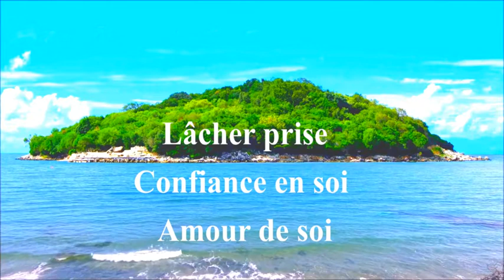Relaxation Profonde Lâcher Prise , Confiance en Soi, Amour de Soi, Méditation profonde, vagues.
Une Musique relaxante et méditative , Lâcher prise, confiance en soi, amour de soi, au son de vagues .
Relaxez vous  au son des vagues lâchez prise et laissez vous Bercer.
Music Méditation&Relaxation

Votre chaine vous Propose : Bien Etre, Relaxation, Méditation, Spa Tantrisme.
Musiques de Concentration, d'Etude .

Musiques pour Calmer l'Esprit et les Pensées qui peuvent (parfois) nous Envahir.
Musiques sommeil Très Profond, s'Endormir Facilement, Sommeil Bébé et Enfants
Musique sommeil enfant
Découvrir votre Corps Energétique qui influence votre Corps Physique et Vos Emotions. Stimuler votre Immunité
Nettoyer vos Energies et Elever votre taux vibratoire. Nuit Noir de l'Ame, Enfant Indigo, Arc en Ciel, Cristal.
Augmentez votre Intuition, votre Clairvoyance . vous faire Confiance.

Musiques Chamanique, Animal Totem, Dépasser ses peurs, Arrêter les angoisses, se Recentrer, Alignement des Chakras, Nettoyage des chakras, Ancrage, Gaïa
Musiques d'Abondance Financière, Amour Inconditionnel, Santé, Harmonie.
Vous êtes les Bienvenus, que la lumière nous Enveloppe de toute sa Bienveillance et de son Amour Inconditionnel.
Merci de Croiser mon Chemin

Your chain offers you: Well-Being, Relaxation, Meditation, Spa Tantrism.
Music of Concentration, of Study.
Music to Calm the Mind and the Thoughts that can (sometimes) invade us.
Very deep sleep music, easy to fall asleep, baby and child sleep
Discover your Energetic Body which influences your Physical Body and Your Emotions. Boost your Immunity
Cleanse your Energies and Raise your vibratory rate. Dark Night of the Soul, Indigo Child, Rainbow, Crystal.
Increase your Intuition, your Clairvoyance. Trust you.

Shamanic Music, Animal Totem, Overcome your fears, Stop anxiety, Refocus, Alignment of the Chakras, Cleansing of the chakras, Anchoring, Gaia
Music of Financial Abundance, Unconditional Love, Health, Harmony.
You are Welcome, may the light Envelop us with all its Benevolence and its Unconditional Love.
Thank you for Crossing my Path